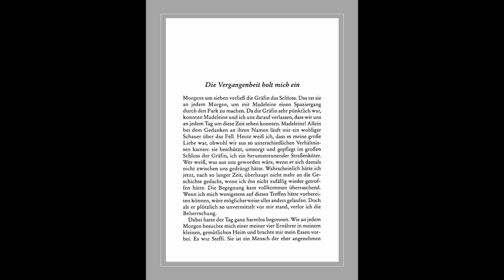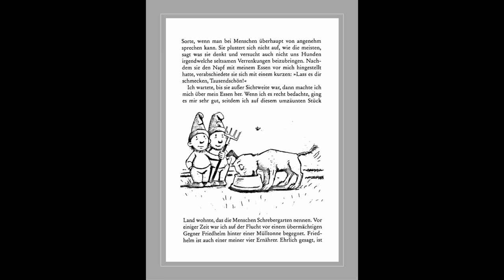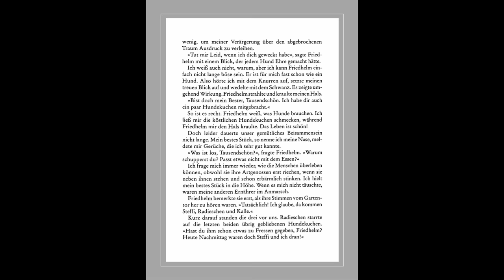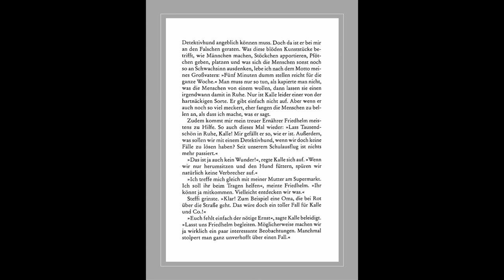4 1/2 Freunde und die wachsamen Gartenzwerge: Ein Hörbuch für Kinder von Joachim Friedrich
Menschen dürfen auf keinen Fall merken, wie intelligent Hunde wirklich sind. Um einen Gangster zu überführen, muss Tausendschön, der Hund von Kalle und Co., deshalb alle Tricks anwenden, die er während seiner Zeit als Straßenköter gelernt hat. Dabei kommt ihm ein ehemaliger Widersacher immer wieder in die Quere.

Liebe Eltern, liebe Lehrerinnen und Lehrer,
herzlich willkommen bei den Lese-Hörbüchern. Ich bin Joachim Friedrich und schreibe seit vielen Jahren Bücher für Kinder. Auf diesem Kanal lese ich meine Bücher vor und gleichzeitig kann man sie auf dem Bildschirm mitlesen. Damit möchte ich einerseits Kindern Spaß an geschriebenen Geschichten vermitteln und darüber hinaus einen - wenn auch bescheidenen - Beitrag zur Leseförderung leisten. Schließlich können die Lese-Hörbücher auch dabei unterstützen, Deutsch als Fremdsprache zu lernen.

0:00:00 Begrüßung und Buchvorstellung
0:00:45 1. Kapitel
0:15:00 2. Kapitel
0:29:16 3. Kapitel
0:42:07 4. Kapitel
0:53:02 5. Kapitel
1:05:25 6. Kapitel
1:18:54 7. Kapitel
1:28:38 8. Kapitel
1:41:29 9. Kapitel
1:52:30 10. Kapitel
2:04:40 11. Kapitel
2:18:19 12. Kapitel
2:31:02 13. Kapitel
2:43:42 14. Kapitel
2:57:13 15. Kapitel
3:05:02 16. Kapitel
3:23:05 17. Kapitel
3:36:04 18. Kapitel
3:48:28 Verabschiedung

Text: Joachim Friedrich
Illustrationen: Regina Kehn

Zum Schutz der Kinder sind alle Chat- und Kommentarfunktionen deaktiviert, ebenso wie personenbezogene Werbung.